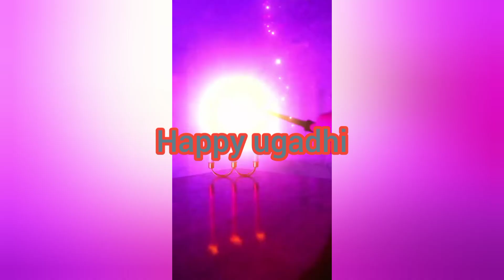uagdhi celebration 9-4-2024